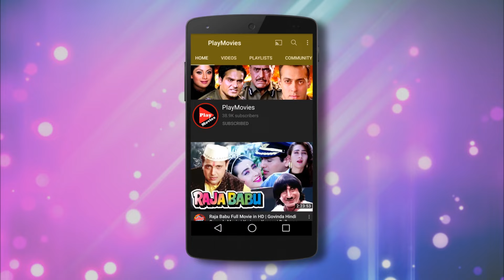गुंडों ने की लडकी के साथ जबरदस्ती - स्वर्ग जैसा घर - जबरदस्त सीन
Film : Swarg Jaisa Ghar
Starring Raj Babbar, Anita Raj, Gulshan Grover, Sumit Saigal, Sonam, Aasif Sheikh, Sonu Walia, Sadashiv Amrapurkar and Bharat Bhusan.
Directed by Swaroop Kumar
Produced by Mehmood Nazir